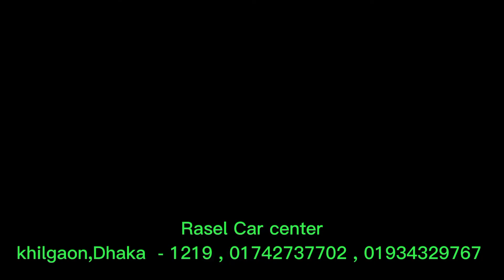bikroy hobbay. jogajog : 01742737702 , 01934329767 .